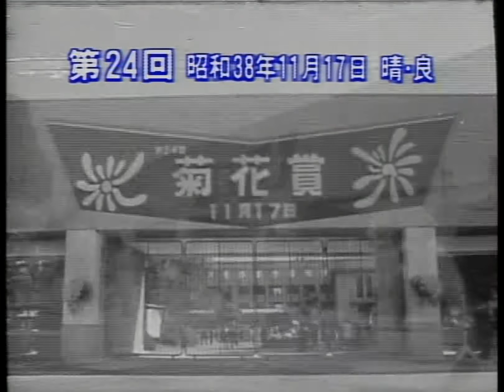菊花賞1963 グレートヨルカ メイズイ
1:08  出走

三冠に届かなかった二冠の逃げ馬メイズイ。雑誌競馬宝島193によるとハナを叩いたコウライオーに競りかけたことで乱ペースとなり一周目の直線を最後の直線と勘違いして駆け抜け、ゴール板通過後減速しようとした。一周目のゴール前1ハロンが11⋅9秒、ゴール板を通過して1ハロンが13秒以上など乱れたペースがたたりグレートヨルカの6着に敗れる原因となった。